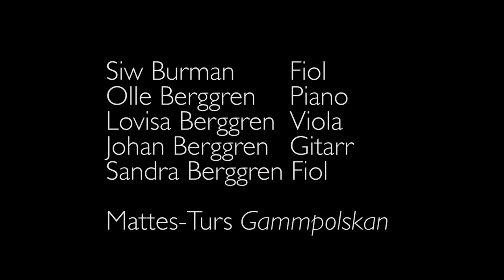Burman Berggren 2020